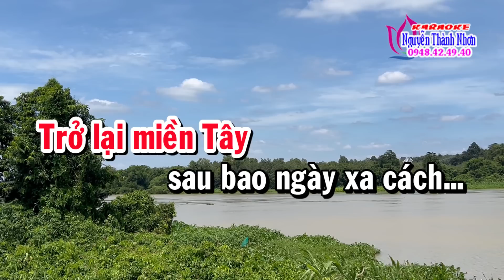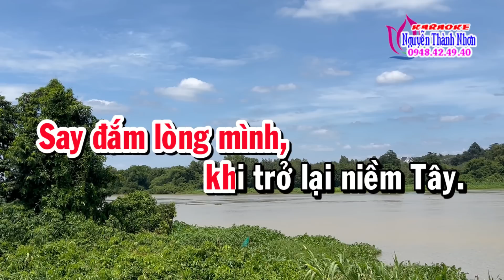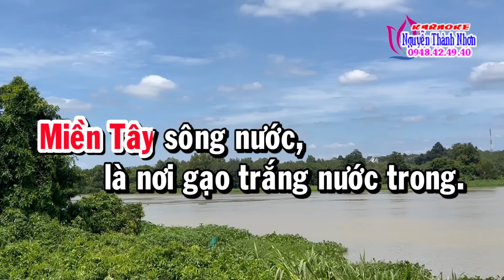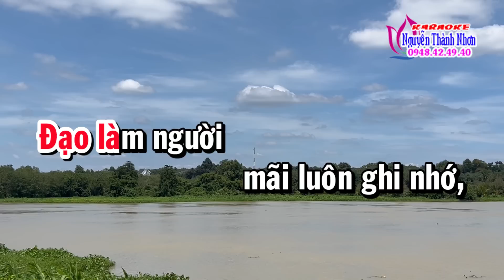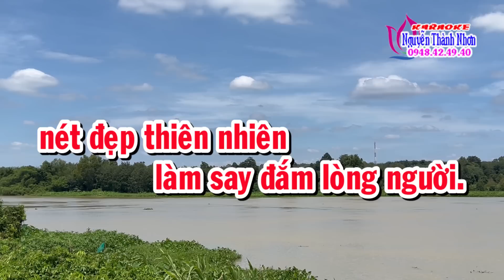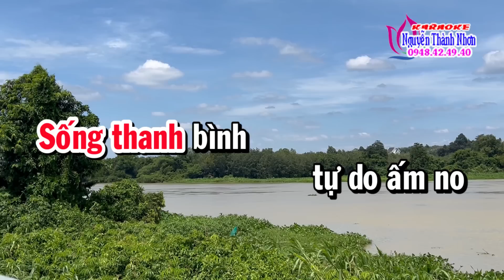Karaoke vọng cổ XUÔI VỀ MIỀN TÂY - DÂY ĐÀO [T/g Thầy Thanh Vân]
Karaoke vọng cổ XUÔI VỀ MIỀN TÂY - DÂY ĐÀO
Tác giả: Thầy Thanh Vân
nguyenthanhnhon karaokenguyenthanhnhon karaoke vongco#